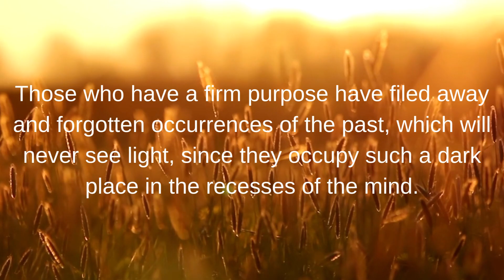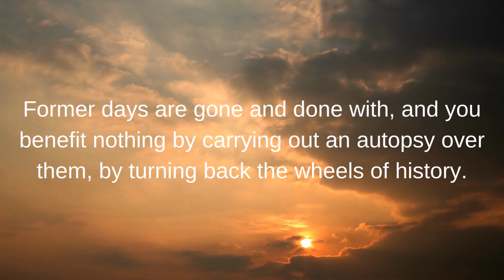Rise Above: Letting Go of the Past to Create a Better Future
The Past is Gone Forever

In this captivating video, inspired by the insightful book "Don't Be Sad" by Dr. A'id Al-Qarni, you'll embark on a transformative journey of self-discovery and empowerment. Life can often weigh us down with regrets, past mistakes, and disappointments, but it's essential to learn how to break free from those chains and create a better future.

Join us as we delve into the profound wisdom of Dr. A'id Al-Qarni, a renowned author and motivational speaker, who guides us through the art of leaving the past behind and embracing the possibilities of the present and future. Through inspiring stories, practical advice, and thought-provoking insights, this video will provide you with the moral booster you need when you're feeling sad and down.

Learn how to tap into your inner strength, rewrite your story, and rediscover your true potential. You'll gain powerful tools to overcome past setbacks, find peace in the present moment, and build resilience for the challenges that lie ahead. Through Dr. A'id Al-Qarni's empowering message, you'll be encouraged to let go of regret, release negativity, and embrace new beginnings.

Whether you're seeking motivation, inspiration, or a fresh perspective, this video is a beacon of hope and encouragement. It will awaken your spirit, uplift your mood, and propel you towards a life filled with purpose and fulfillment. Don't let the past hold you back any longer—join us on this transformative journey and step into a brighter future.

Remember, "Leave the Past Behind: Embrace a Brighter Future" is inspired by the profound teachings of Dr. A'id Al-Qarni and is part of his remarkable book, "Don't Be Sad."